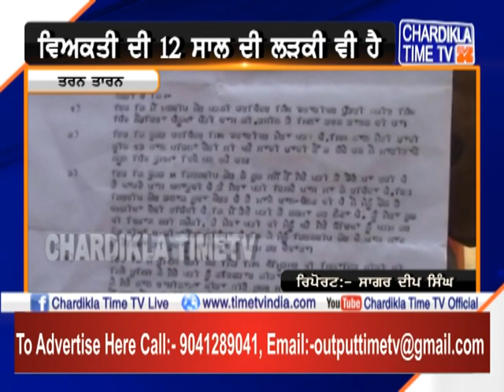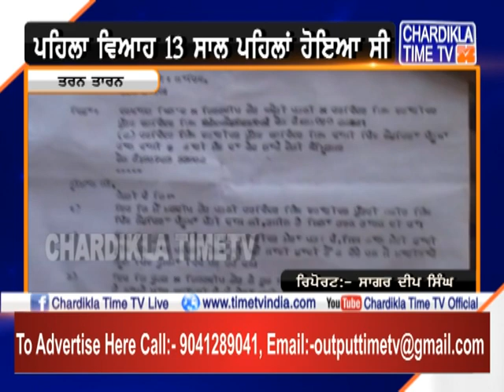ਇਕ ਛੱਡੀ ਪੇਕੇ ਦੂਜੀ ਲਿਆਂਦੀ ਸਹੁਰੇ, ਘਰਵਾਲੀ ਛੱਡੀ ਪੇਕੇ ਮਾਸ਼ੂਕ ਲਿਆਂਦੀ ਘੱਰ